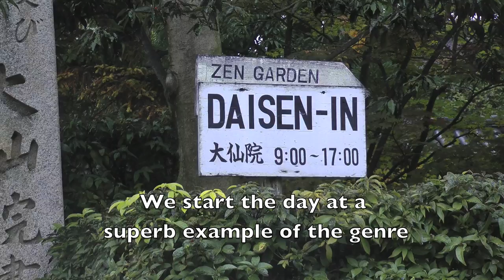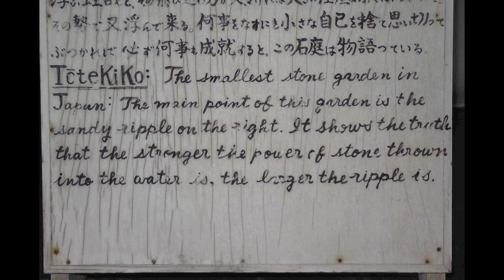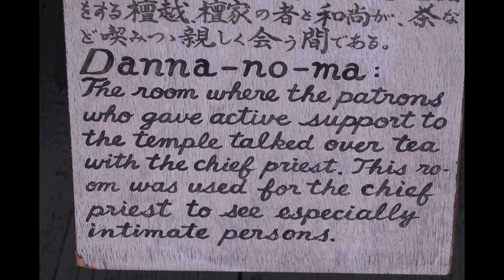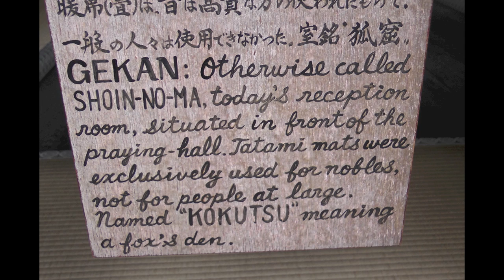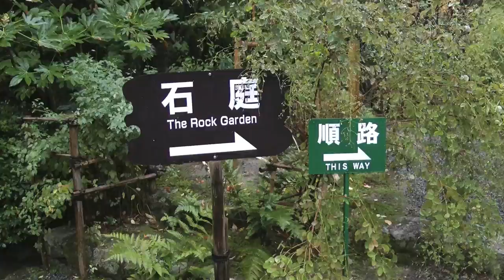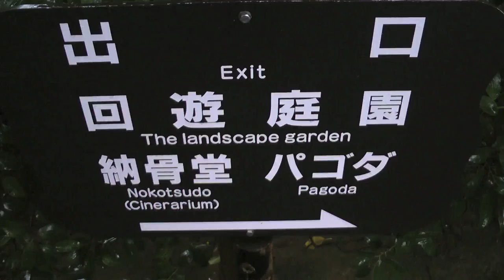JAPAN - GARDENS & CULTURE (Part 5/12) - ZEN GARDENS and KINKAKU-JI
(All 12 parts And Zen we did this. As the rain poured down we visited several superb dry landscape rock gardens and Kinkaku-ji, a.k.a. The Golden Pavilion (11 November 2012)